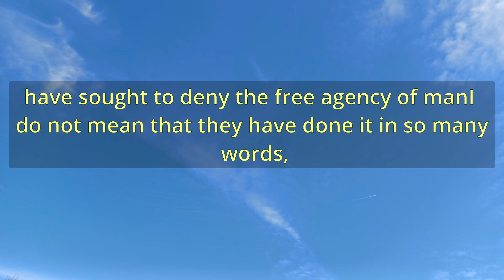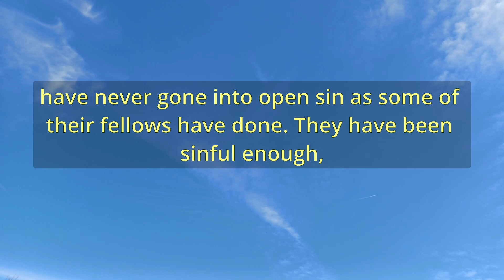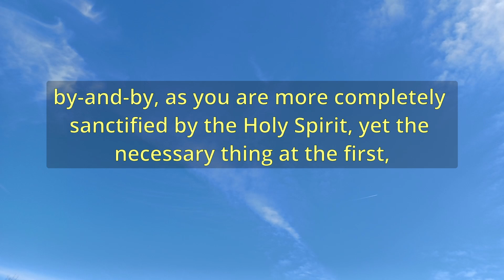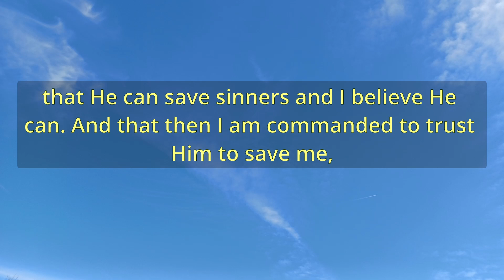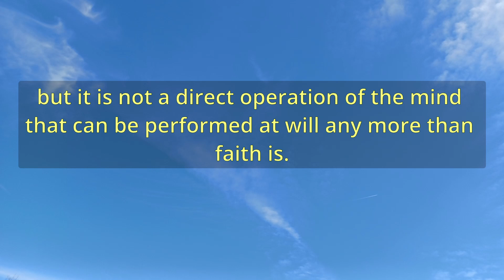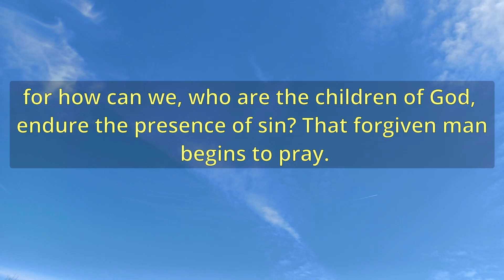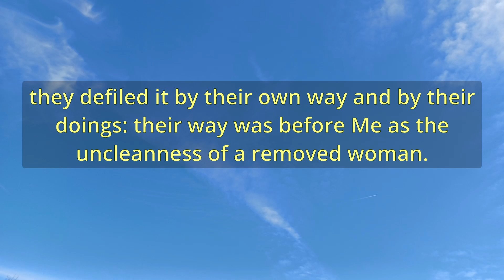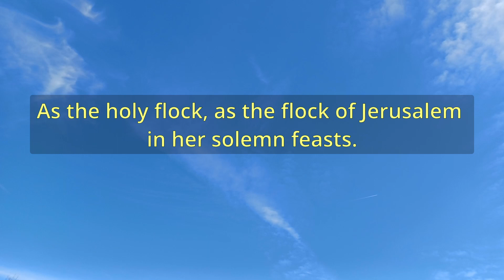"Mistaken Notions About Repentance" (A12743) - Charles Spurgeon Sermons